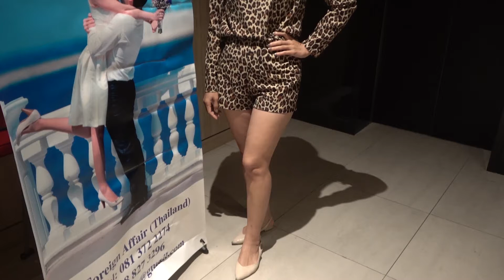Marrying Thai Women on a 90 Day Fiance Visa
For over two decades of dating Thai women, numerous foreign men are already successful in getting themselves a beautiful Thai girlfriend.

Since Thai ladies are already open to the idea of international dating for over twenty years, countless Western men find these women to be desirable life partners. This is one of the primary reasons why more and more foreign men never miss an international dating event held in Thailand.

When you marry a Thai bride, she is already expecting to move abroad just to be with you. It will be a hard decision for beautiful Thai girls because like everyone, they don’t want to leave their families and friends.

However, at a young age, hot Thai girls already know their role as a woman in their future family. Women from Thailand are taught to be the firm support of their life partners and the one who keeps the ties of the whole family.

If you have already found your girlfriend among countless Thai women seeking marriage to foreign men, maybe you are already thinking of the next step. In order for foreign women to enter the US, Thailand singles are required to get a 90 day Fiance Visa.

After undergoing the 90 day fiance visa process, you can now bring your future bride to your homeland and see if it works. There are other visa types that Thai singles can get, however, only a K1 visa is much reliable. Find out why by watching this video.

Meet Thai Women in Bangkok!